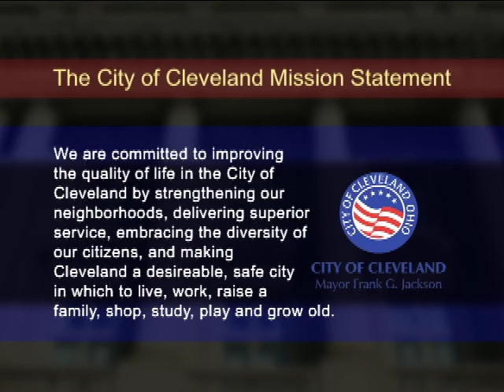Search For Cleveland's "Facebook Killer" Ends in Erie, PA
City of Cleveland officials provide an update from City Hall. 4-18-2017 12:00pm